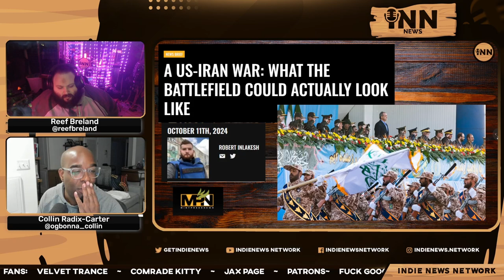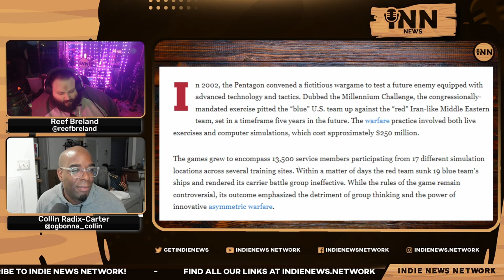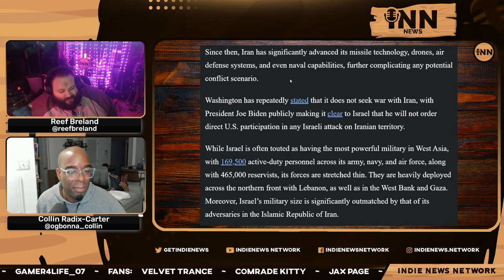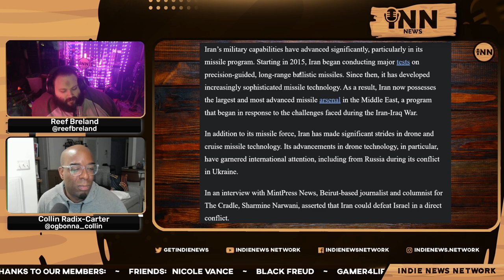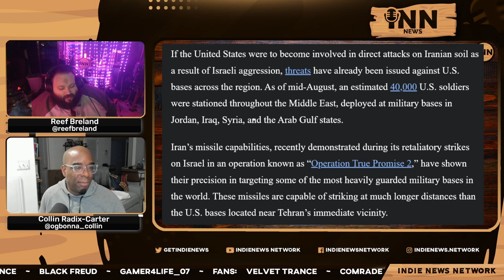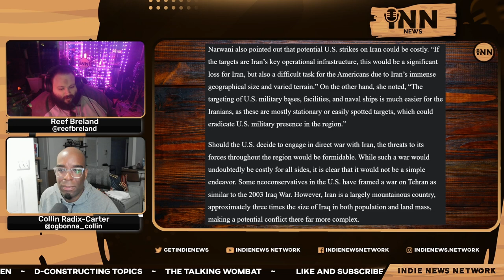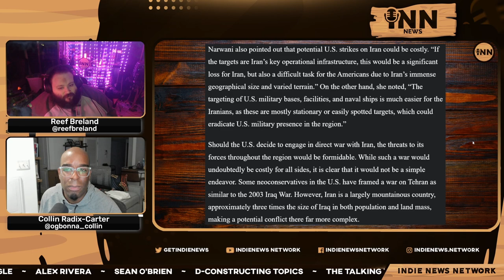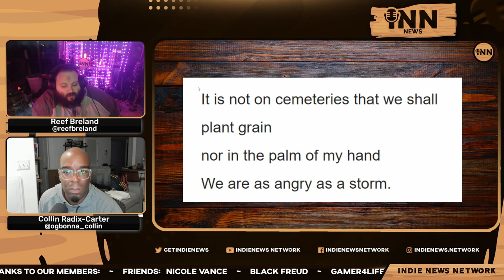What A US-Iran War Can ACTUALLY Look Like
Collin and Indie report on what a US - Iran war can look like.

Co-Hosts:

Collin Radix-Carter
You can find all of Collin's links on his Linktree:

Reef Breland
You can find all of Reef's links on his Linktree:

Article:

MintPress News: “A US-Iran War: What The Battlefield Could Actually Look Like.”  Written by Robert Inklalesh.